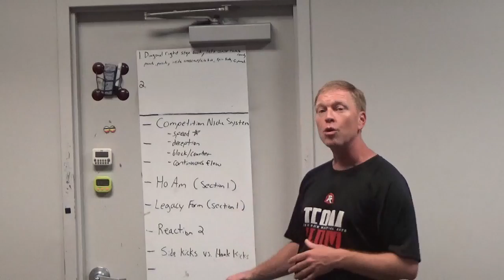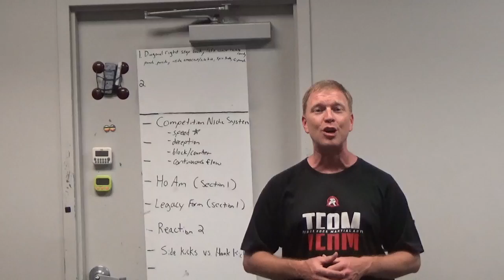Follow Along 6 7 21